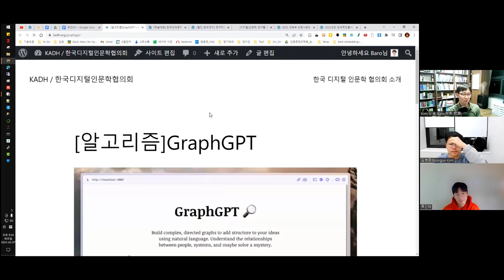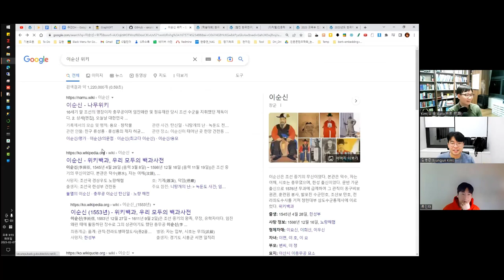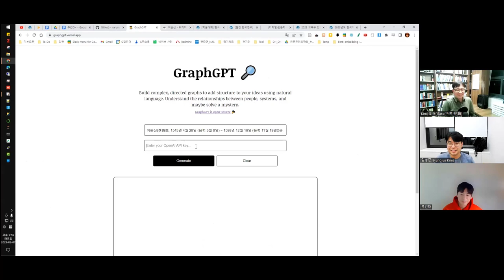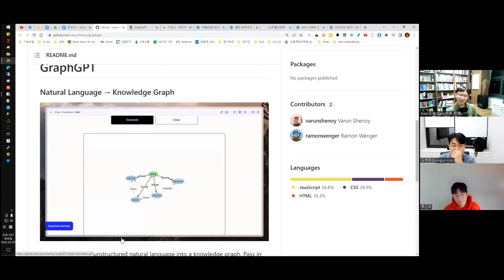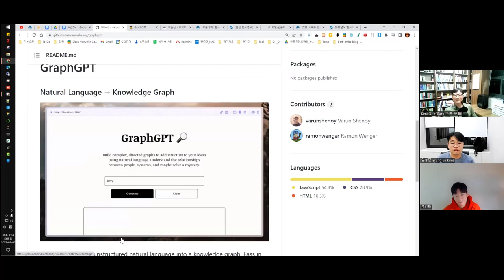[주간DH] [삽질중] GraphGPT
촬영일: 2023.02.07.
참가자: 김병준, 류인태, 김바로

인트로 제작: 전대리(였는데 지금은 이제 팀장이 된 B급 영상 마스터)
아웃트로 제작: 전가람(편집), 구현회(그림), 김마루(목소리)